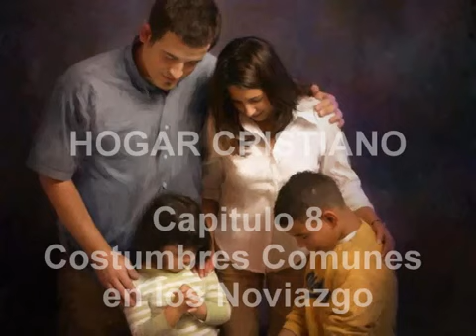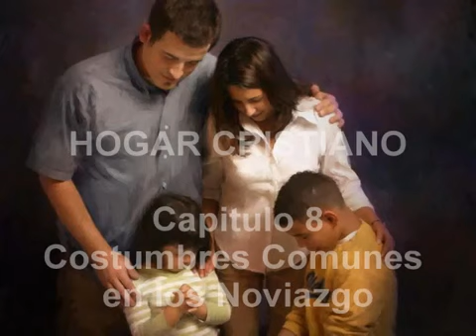Capitulo 8. Costumbres Comunes en los iazgo.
8. Costumbres Comunes en los iazgos. Ideas erróneas al respecto.- Las ideas relativas al noviazgo se fundan en ideas erróneas acerca del casamiento. Obedecen a los impulsos y a la pasión.

El Hogar Cristiano Capítulo 8 - Costumbres Comunes en los iazgo - Espíritu de Profecía Elena G de White.

El Hogar Cristiano Capítulo 10 - Cuando se Necesitan Consejos - Espíritu de Profecía Elena G de White.

El Hogar Cristiano Capítulo 9 - Los Casamientos Prohibidos - Espíritu de Profecía Elena G de White.